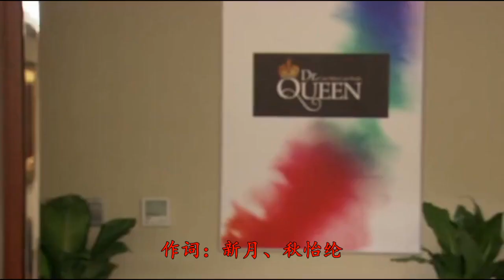Hao Xin Qing (好心情) / Good Mood - Li Jia Lu (李佳璐)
回家的诱惑 (Hui Jia De You Huo) theme song